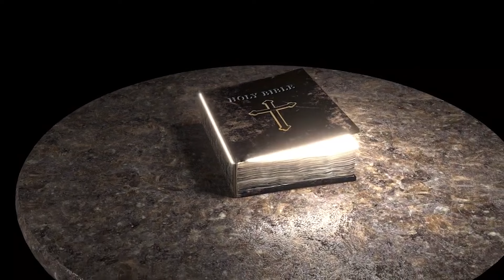| Our Daily Bread | Kirtana Ministries | Mon - Fri @9 am